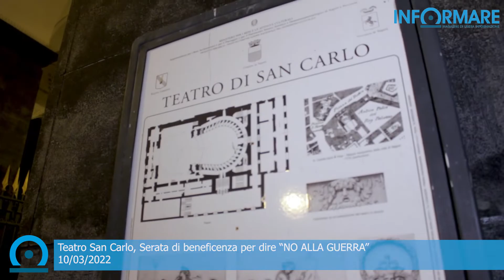“Il Teatro San Carlo per l’Ucraina”: lo spettacolo/raccolta fondi a favore dei profughi di guerra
In scena dal 5 al 10 marzo al Teatro San Carlo di Napoli, lo spettacolo “I Maestri del XX secolo” di George Balanchine e Kenneth MacMillan. Organizzato in collaborazione con il Comune di Napoli, in particolare con l’assessorato alle politiche sociali, la Croce rossa italiana Comitato di Napoli e il consolato generale dell’Ucraina, l’incasso dell’ultima serata di ieri sarà interamente devoluto ai profughi di guerra provenienti dall’Ucraina.

Un messaggio di pace e solidarietà lanciato nel Teatro più importante della città di Napoli e che è, da sempre, un luogo di incontro per tutte le culture europee. Un luogo che, attraverso l’arte, unisce e rende sorelle tutte le nazioni europee. Un’istituzione culturale che ha voluto mandare un forte segnale, promuovendo una serata all’insegna dell’arte, per aiutare coloro che stanno vivendo un terribile e drammatico momento nella guerra alle porte dell’Europa.